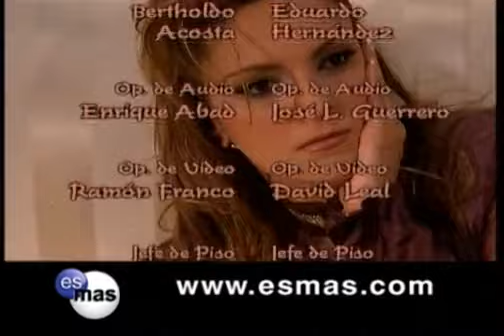Tormenta en el paraíso - Capítulo 82 (Parte 2/2)